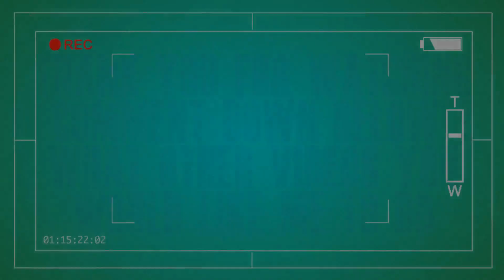GT 1030 (overclocked) Apex Legends / 720p-900p-1080p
Overclocked : Core Voltage     + 100

PC - First Gen. Intel i7-920,(W3520) 4-C, 8-T (8M Cache, 2.66 GHz)
Overclock to 3.6 GHz,  ( low temps with good performance )
ASUSTeK Computer INC. P6T6 WS REVOLUTION (LGA1366)
Corsair 12.0GB Triple-Channel DDR3 @ 1866mhz (9-9-9-24)

GPU Engine Specs:GT 1030

GDDR5
384 NVIDIA CUDA® Cores
GT 1030 Memory Specs:
3000 Memory Speed
2 GB Standard Memory Config
64-bitMemory Interface Width
48 Memory Bandwidth (GB/sec)
Boost: 1506 MHz/ Base: 1252 MHz in OC Mode
Boost: 1468 MHz/ Base: 1227 MHz in Gaming Mode
97 C Maximum GPU Temperature (in C)
30 W Graphics Card Power (W)
300 W Minimum Recommended System Power (W)
DirectX  12